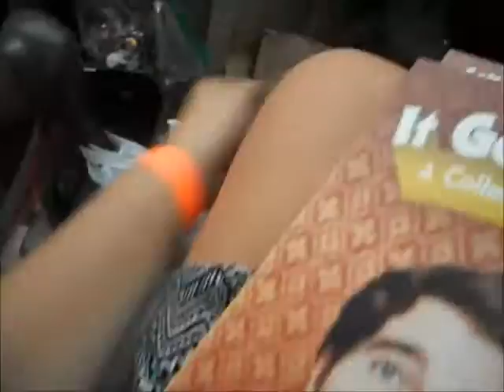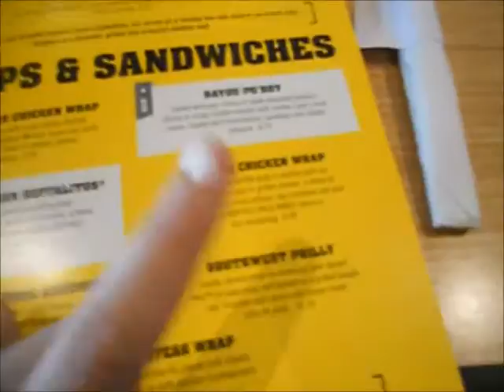MEETING SHANE DAWSON AND GOING TO 5SOS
In this vlog, I combined clips from my Shane Dawson experience and my 5 Seconds of Summer concert. Also! My Instagram is @ warnerjasmine13 if you want to see some of my meet & greet photos and different stuff from the past week! xoxo jz